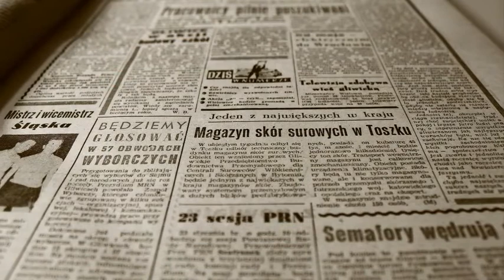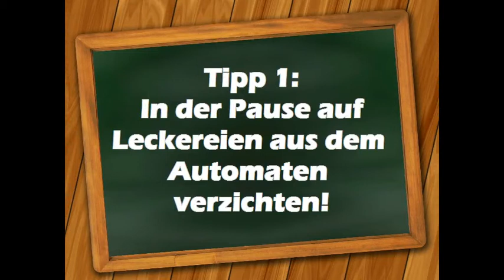10 Tipps für die Schule um Müll zu sparen + Bonus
Während so einem Schuljahr fällt so einiges an Müll an!
Hier zehn Tipps um das zu vermeiden.
Bleibt bis zum Ende dran! Es gibt einen Bonus!

Insatgram:
greenworldfacstv